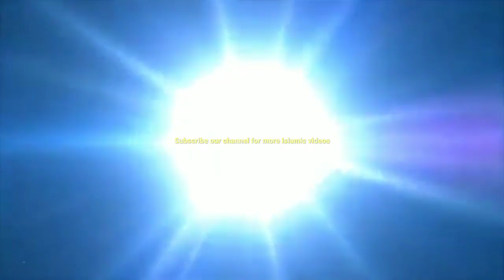Emotional Clip_Regarding Maqbool Akharni,Difayi Jamiat And Related Issues | By_Shy.Mushtaq Ah.Veeri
Muhammad Muteeb
Edited By :- Suhaib fayaz ❤️(Assistant Editor Of Channel)